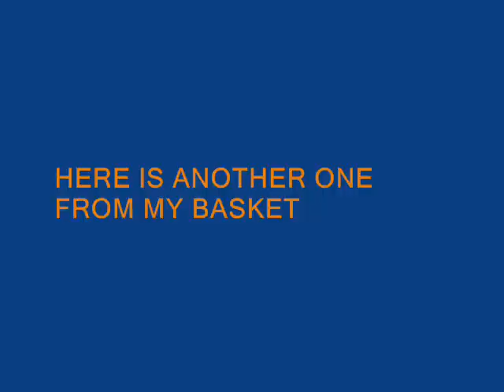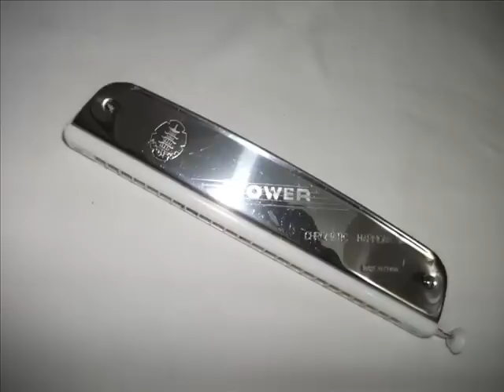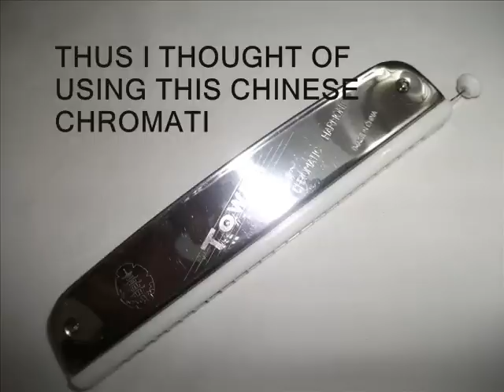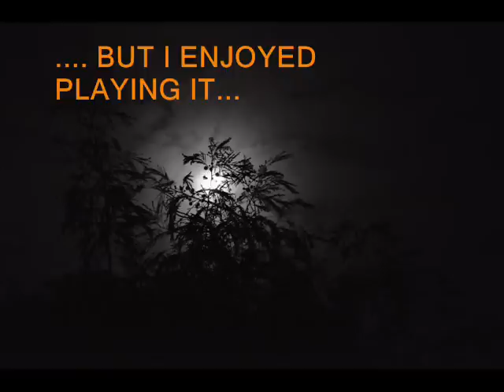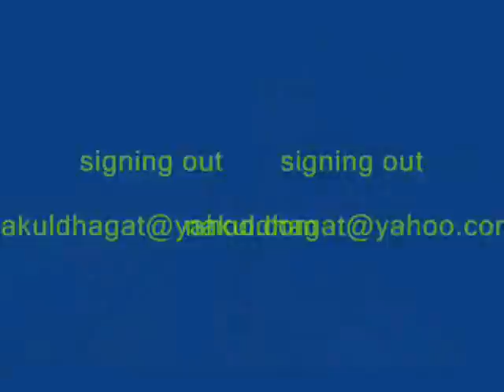YE-KYA-HUA-video.wmv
Song from movie AMAR PREM played on Harmonica